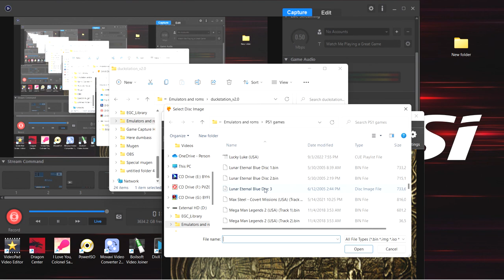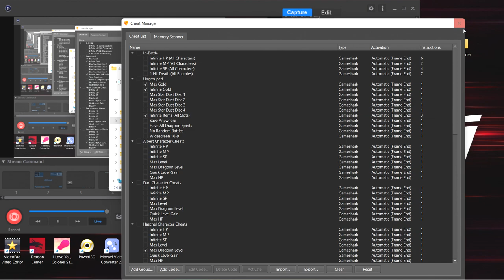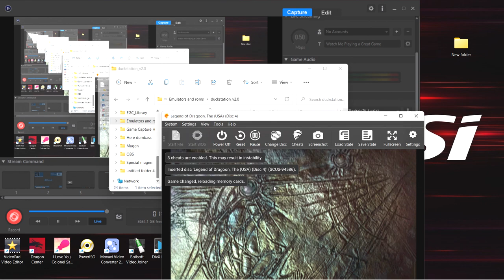Legend Of Dragoon Part 227